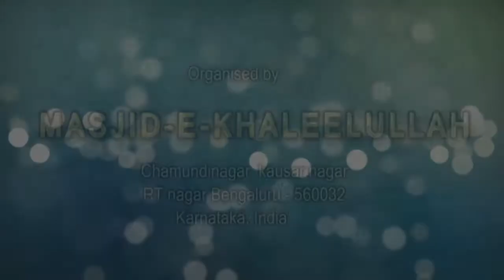Our Beloved Prophet Muhammad صلی اللہ علیہ وسلم his Behavior towards others 31st July 2017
Dars at Masjid Khaleelullah on 31st July 2017
By
Shaikh Abu Abbad Imran Madani Hafiazhullah on the Topic
Our Beloved Prophet Muhammad صلی اللہ علیہ وسلم his Behavior towards others
 Sub Topic   Rasoolullah صلی اللہ علیہ وسلم Ka Bartao Sood Khoron Ke Saath Part 01   At Masjid e Khaleelullah